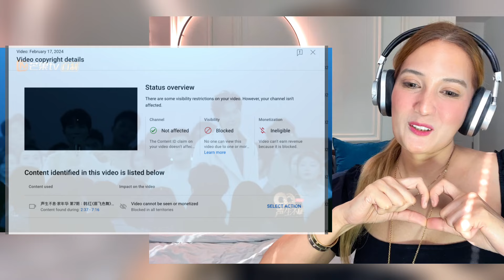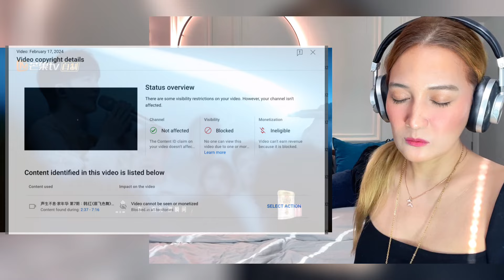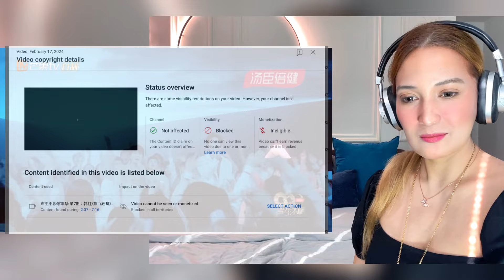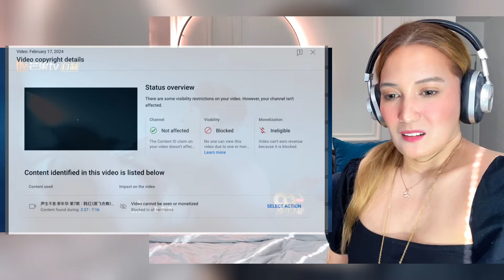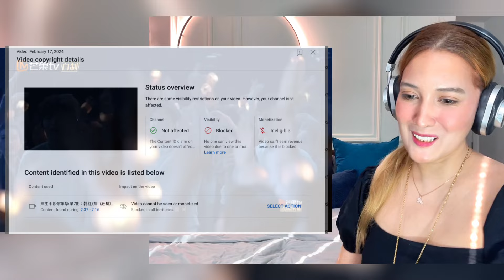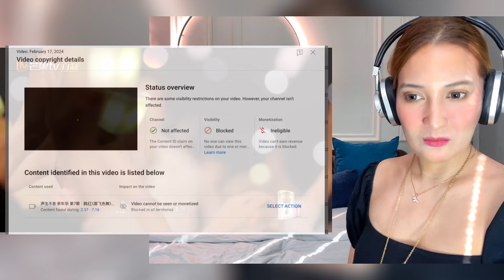Reaction to “【纯享】陈楚生 周深 惊喜合唱《逆光》用穿透力的嗓音撩拨人心 逆着光享受电影级舞台|声生不EF*Circle Of Sound EP07 | MangoTV”